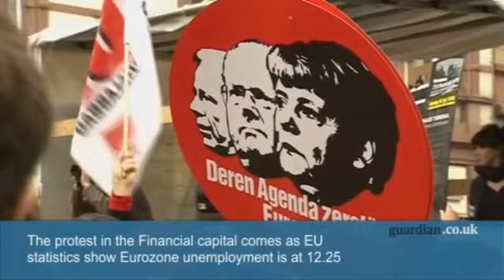Germany clashes at Blockupy protest in Frankfurt -- video World news guardian co uk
Germany: clashes at Blockupy protest in Frankfurt -- video
Thousands of protesters are stopped from marching by police in Frankfurt, after violence broke out at Saturday's Blockupy protest. People with pepper spray in their eyes are helped by medical staff, after police sprayed the substance to warn against protesters throwing bottles and smoke bombs. The protest, against politicians' handling of the European economic crisis, comes as an EU report says Eurozone unemployment is at a record 12.2%